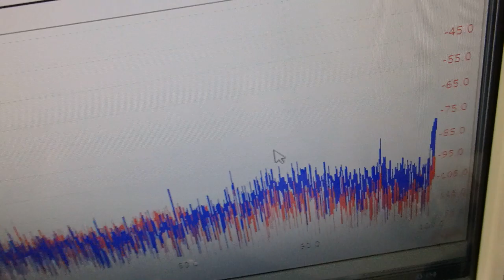メガヘルツの超音波発振制御プローブの製造技術 ultrasonic-labo